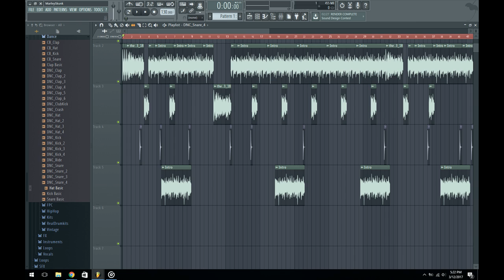KRB - After These Years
Ideas, Loops, Kits for FL, FL Mobile,  Samples, instrumentals...
Customizable Beats for Free, Publishing.

Sample The Isley Brothers aint I Been Good To you